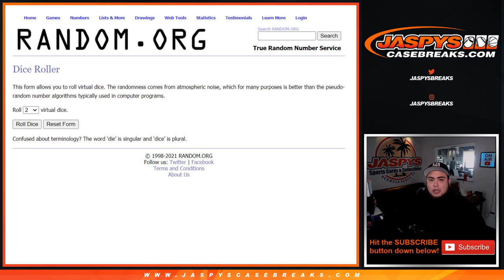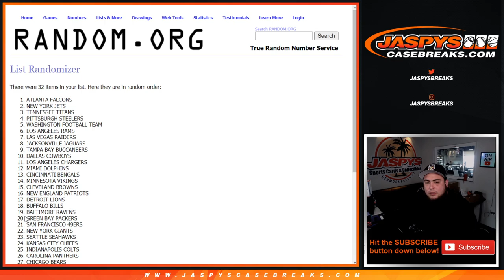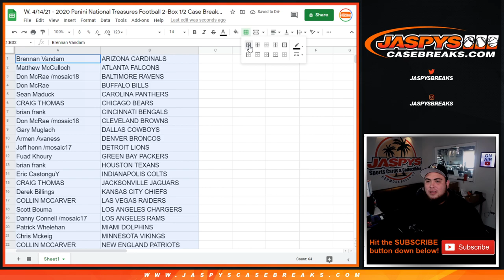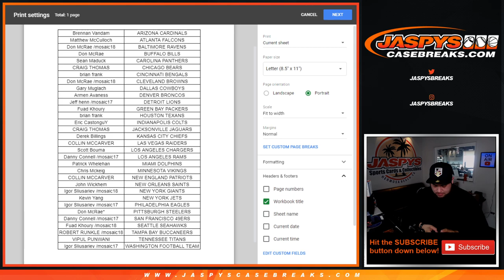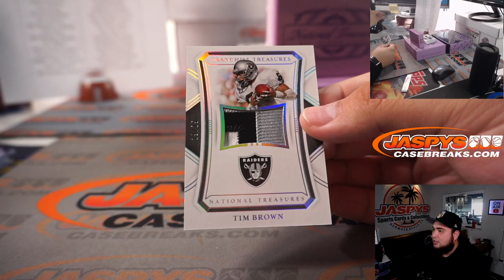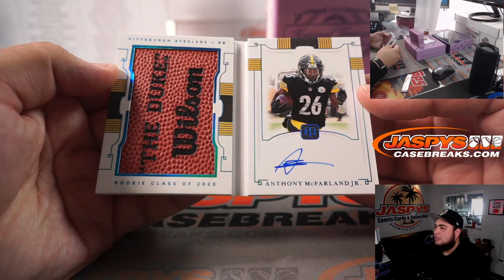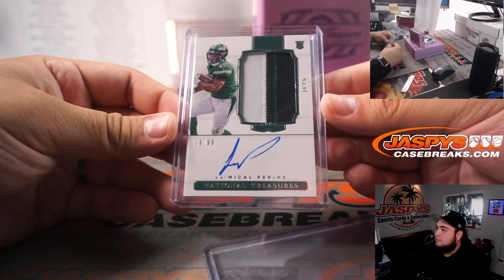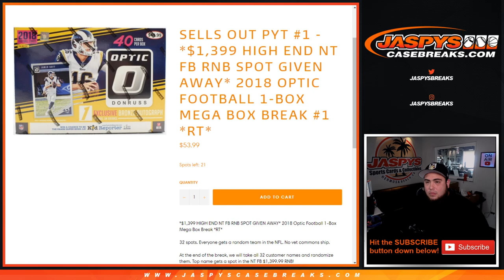HURTS /5!! - W. 4/14/21 - 2020 Panini National Treasures Football 2-Box 1/2 Case Break #1 *RT*